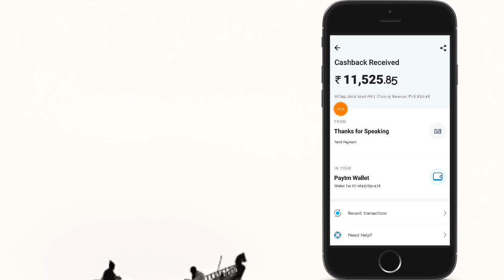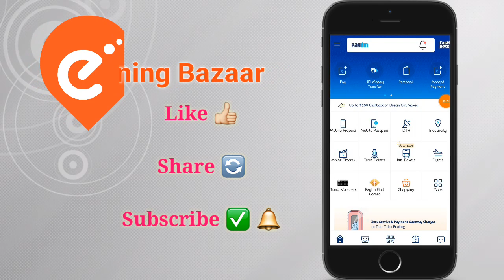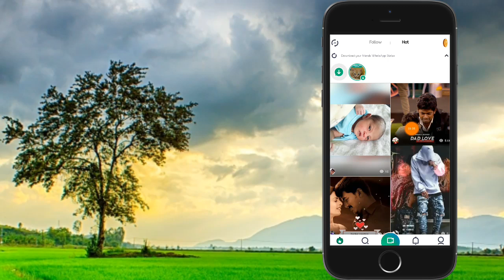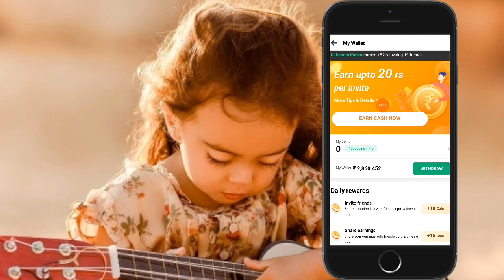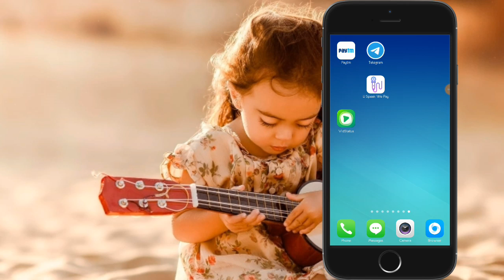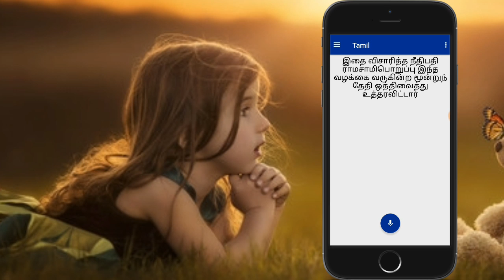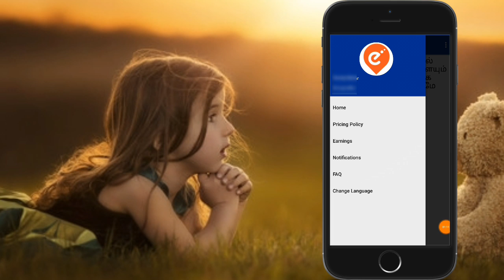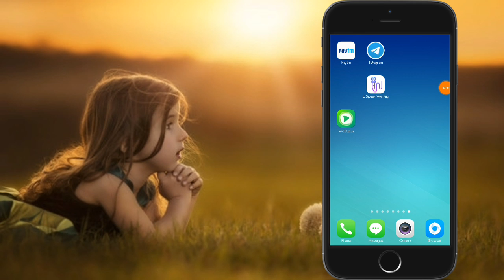🗣 தமிழ் பேசி பணம் சம்பாதிக்கலாம் / ₹11,525.85 Live Proof / Watch Videos & Earn / Speak & Earn Tamil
💥 Best Earning Apps Ever...

1) U Speak We Pay

✅ தமிழ் பேச தெரிந்தால் போதும் தினமும் பணம் சம்பாதிக்கலாம்.

Refer Code :  CQAQGP

2) Vidstatus - Whatsapp Status Earning